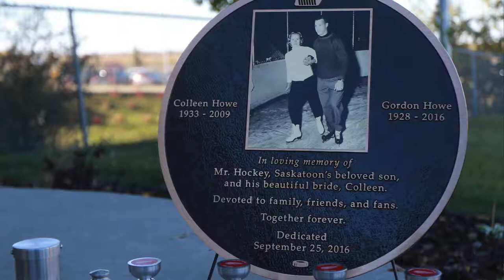Gordie Howe’s grandson reconnects with his Saskatoon roots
Corey Howe, whose grandfather is hockey great Gordie Howe, moved to Saskatoon earlier this year. He’ll be there on Sunday when Gordie and Colleen Howe are interred at the statue in front of SaskTel Centre.